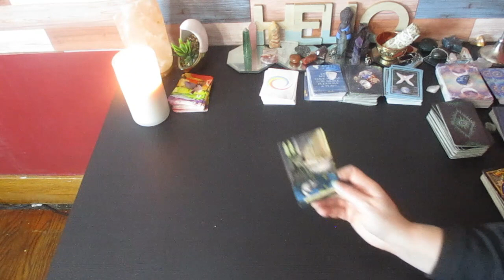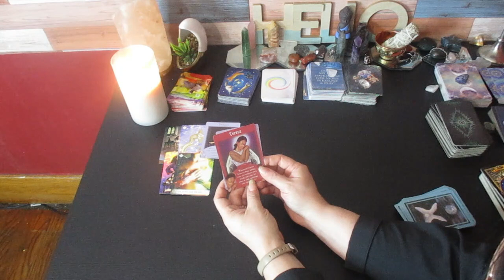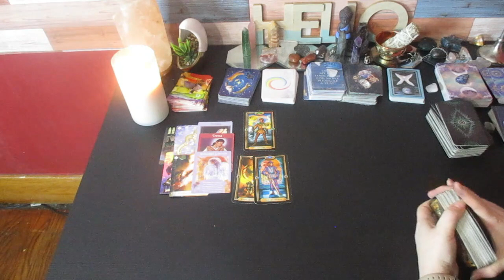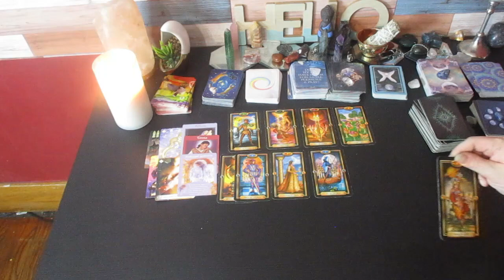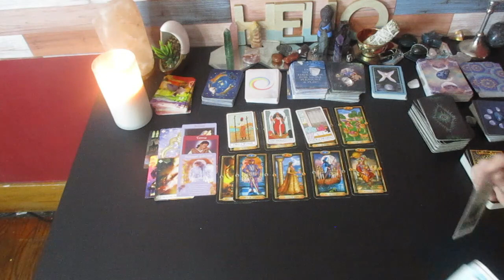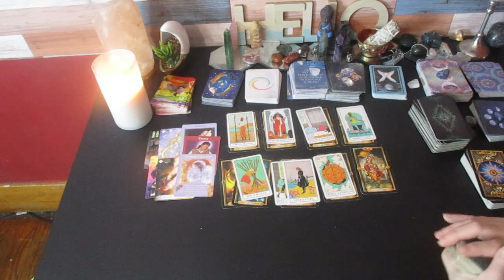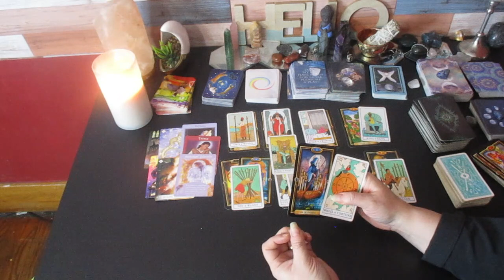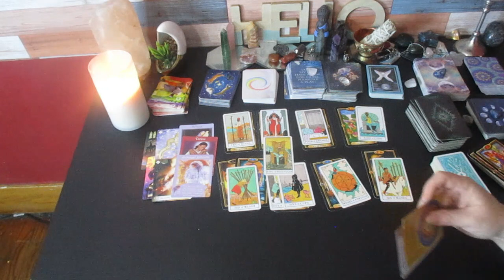TAURUS ♉ "I Definitely wasn't expecting This!" November 16-30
Much love!
~Renee G